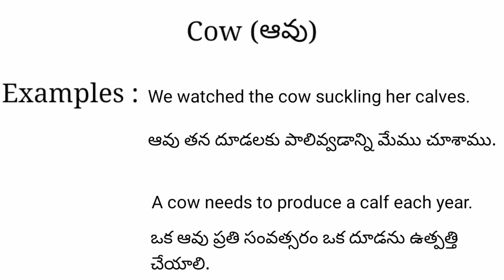Cow meaning in telugu with examples | Cow తెలుగు లో అర్థం @Meaning in Telugu